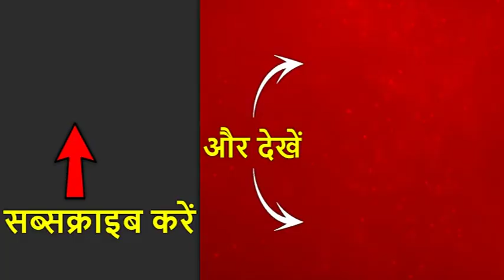Gen Bipin Rawat बनेंगे देश के पहले Chief of Defence Staff | ABP News Hindi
जनरल बिपिन रावत बनेंगे देश के पहले चीफ ऑफ डिफेन्स स्टाफ बनेंगे. सामाजिक न्याय राज्यमंत्री कृष्णपाल गुर्जर ने ट्वीट कर इस बात की जानकारी दी है.  बता दें कि आर्मी चीफ बिपिन रावत 31 दिसंबर को रिटायर होने वाले हैं और इसी दिन उन्हें नया पद संभालना है. सीडीएस 65 साल की उम्र तक अपने पद पर रह सकते हैं. सीडीएस की नियुक्ति को लेकर विभिन्न समितियों ने सिफारिश की थी.